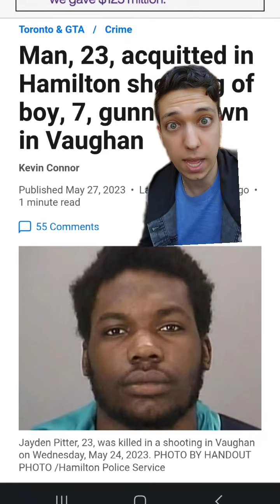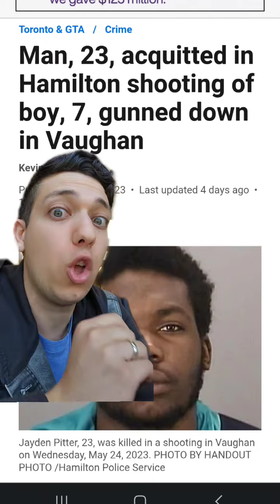The Toronto Sun really showing who they (and their audience) are by running a racist headline with n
The Toronto Sun really showing who they (and their audience) are by running a racist headline with no real sources or evidence. canada ontario toronto torontosun frankdomenic🍁